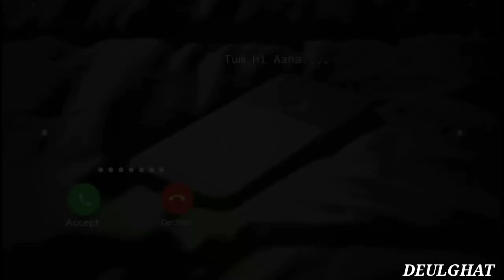Mobile phone par rakhne wali ringtone📲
Deulghat Sayed wajahat

😍Tik tok romantic video 💏 kis lene ka aasan tarika wajahat deulgat

Deewane hum nahi hote deewani Raat aati hai mohabbat ki Nahin jaati mohabbat aazmaati hai Kisi ke aankhon se Kisi ki baton se Kisi ki chahat se Kisi ki aadat se hi re Dil ko satati hai bahut jyada tadpati hai WhatsApp status Instagram status YouTube status Facebook status tutor status telegram status full aashiqui video new Hindi

Alone ringtone || heart ringtone || new trending ringtone | hindi mobileringtone